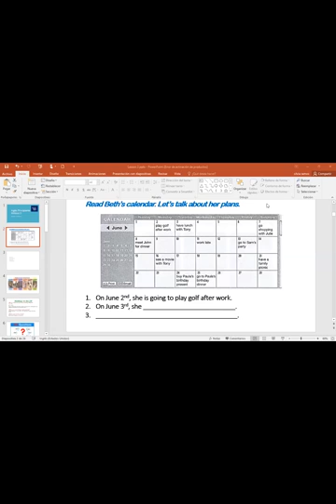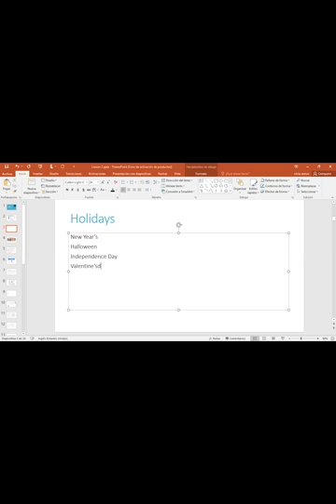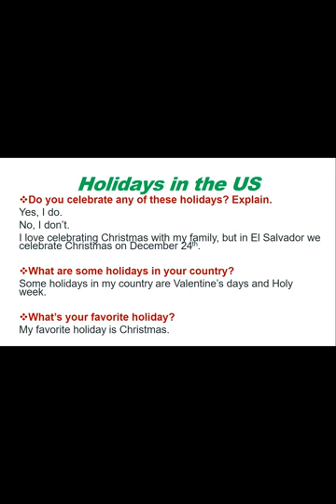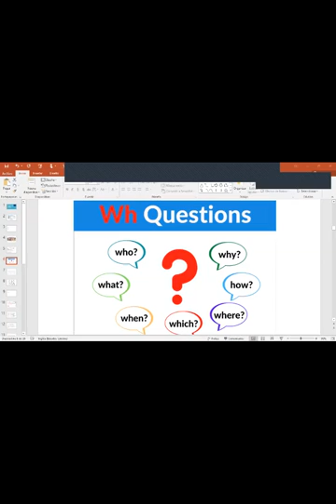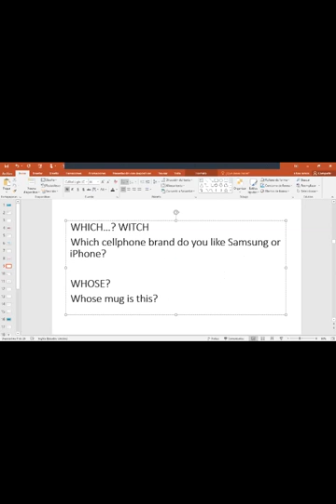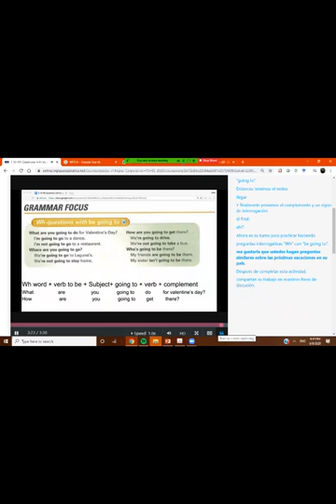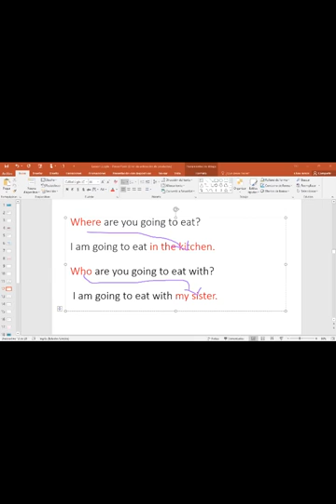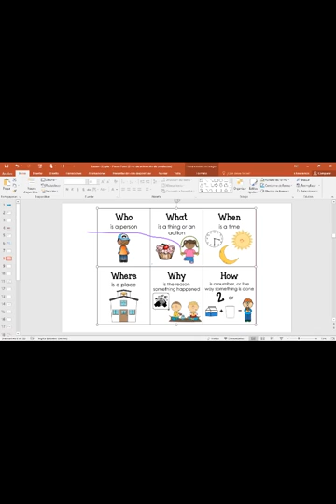Ingles Corporativo-Be going to_Wh Questions and Holidays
Be going to: Wh Questions and Holidays